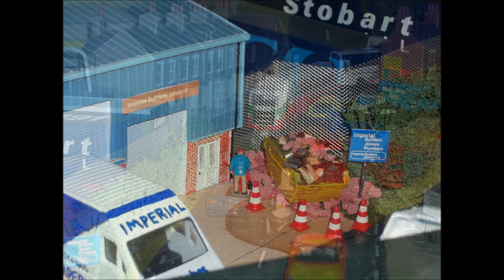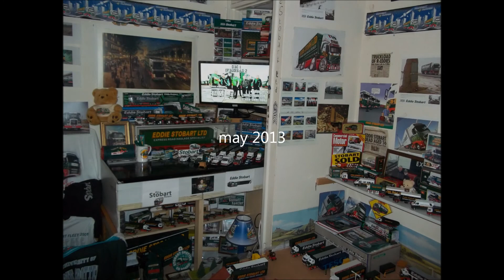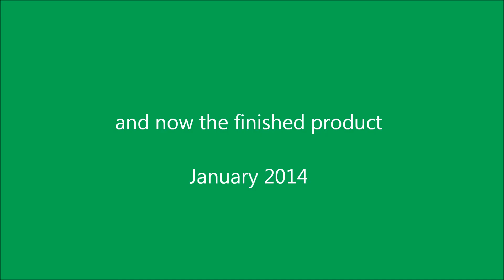Fictional Village of Stokes START TO FINISH (Stobart Room)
a video picture slideshow showing the layout of stokes from its start in 2012 to its finish in 2014 and features the pics used by two magazine articles the room has featured in.